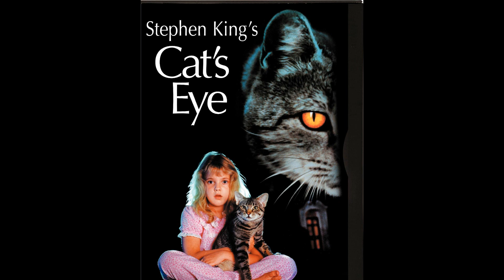Stephen King - Audio Discussion Part 2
Justin and Eddie continue their discussion of Stephen King including his adaptations of The Dead Zone, Silver Bullet, Pet Sematary, etc.